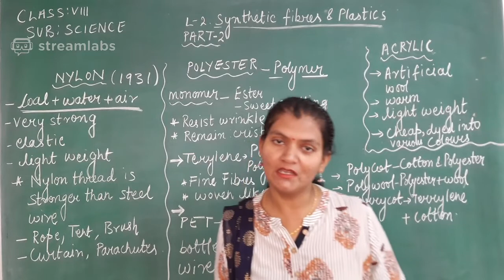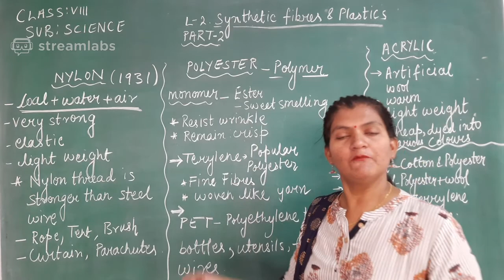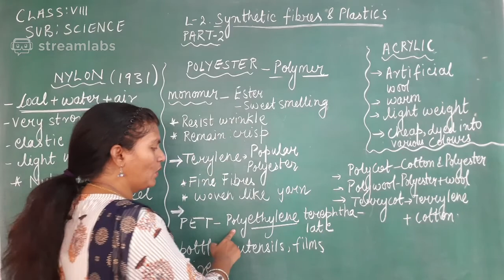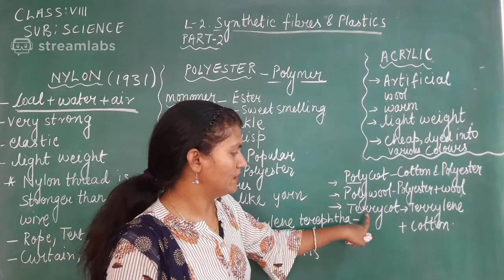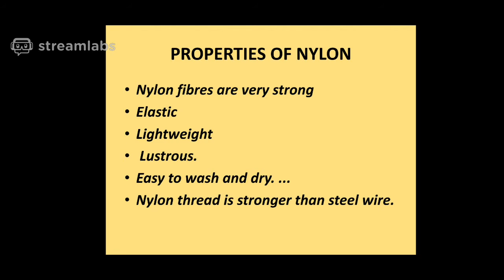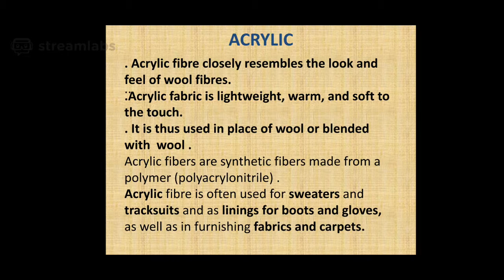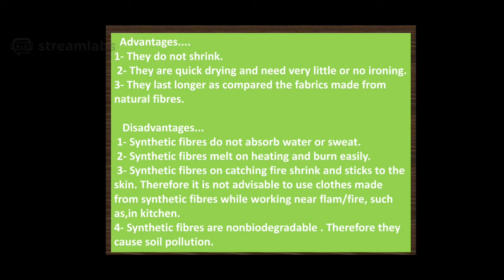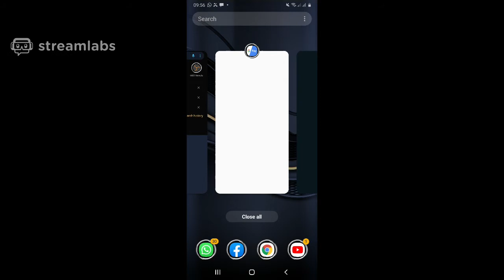Class VIII Science, Ch.3 Synthetic Fibers & Plastics Part-2 (Nylon, Polyster and Acrylic)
By Kiran Kumari,  TGT,  AECS 4 Rawatbhata